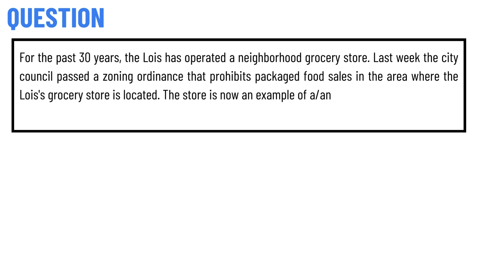For the past 30 years, the Lois has operated a neighborhood grocery store.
For the past 30 years, the Lois has operated a neighborhood grocery store. Last week the city council passed a zoning ordinance that prohibits packaged food sales in the area where the Lois's grocery store is located. The store is now an example of a/an